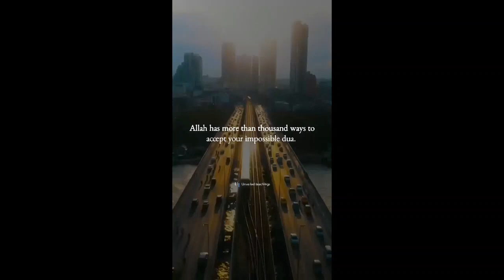Living In Deen